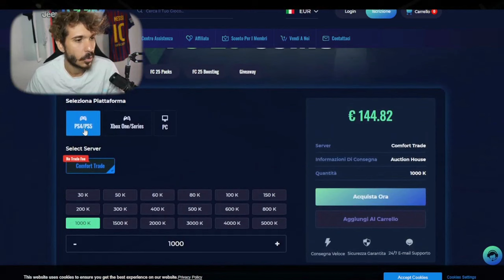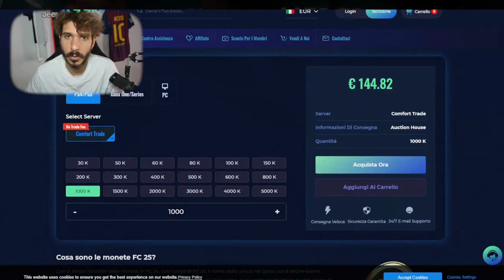Finalmente ho trovato LA SOLUZIONE per VINCERE I CONTRASTI su EA FC 25?! 🔥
Sei stanco di perdere rimpalli e non vincere i tackle su EA FC 25? Prova questo trucco segreto e cambia il tuo gioco per sempre. Non serve essere un pro per usarlo, ma ti farà sembrare uno. Fidati, non te lo dirà nessuno! 💡🔥

💥 NON PERDERE TEMPO, GUARDA FINO ALLA FINE! 💥"